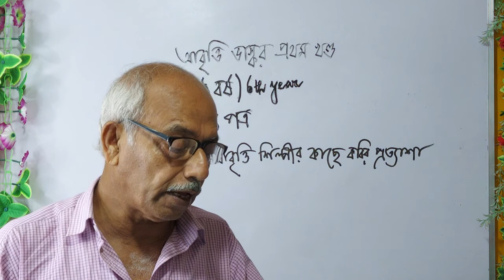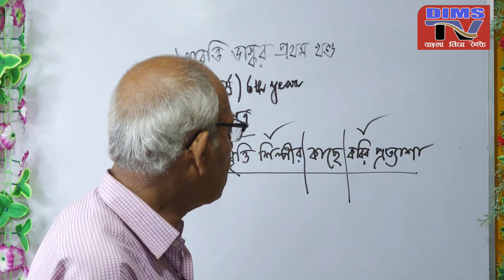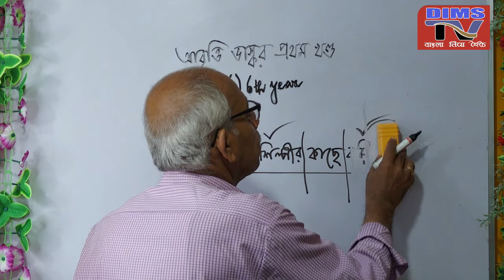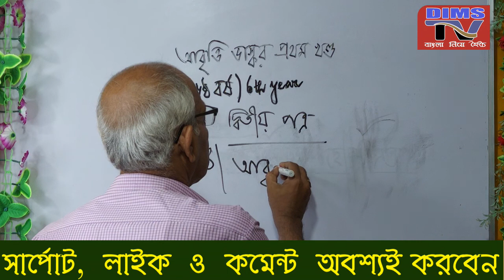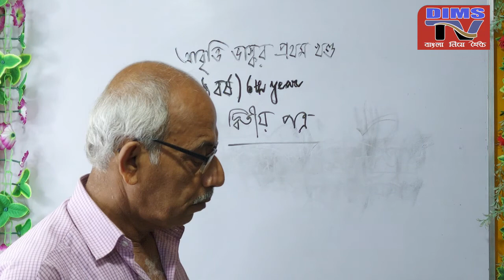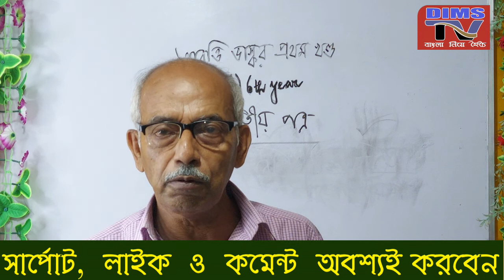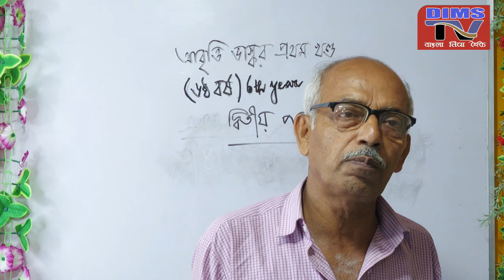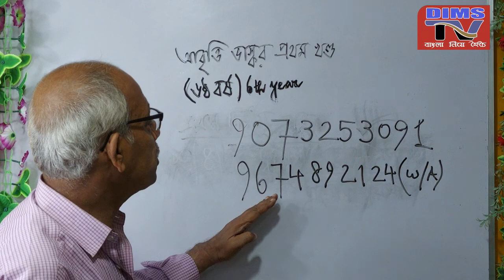Recitation // 6th Year // EP - 5 @dimstv / চন্ডীগড় প্রাচীন কলাকেন্দ্র সিলেবাস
এসো শিখি আবৃত্তি চন্ডীগড় প্রাচীন কলাকেন্দ্র সিলেবাস ওয়েব সিরিজের সকল এপিসোড দেখতে নিচের ভিডিও গুলি দেখুন , আমাদের YouTube Channel টি সাবস্কাইব করে রাখুন , সবার প্রথম নতুন ভিডিও দেখতে বেল আইকনটি টিপে দেবেন সাথে আপনজনদের ভিডিও গুলি শেয়ার করার অনুরোধ রইলো .

আমাদের Online Store Education Product , Tools, Kit, Machine, Accessory তালিকা দিয়ে দেওয়া হলো , কোনো অসুবিধা হলে মেসিন বা প্রডাক্ট এর ছবি তুলে তোমার সমস্যার কথা জানিয়ে Voice বা Text মেসেজ করো 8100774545 WhatasApp নাম্বারে , আমরা সমস্যার সমাধান করে দেবো - DIMSTEAM
***Facebook ও YouTube Live Studio তৈরির মেশিন
***Education Tools
***Gaming Equipment's
***Digital Audio Studio